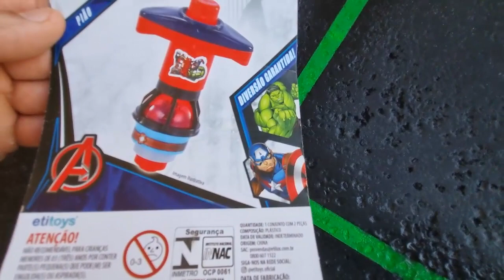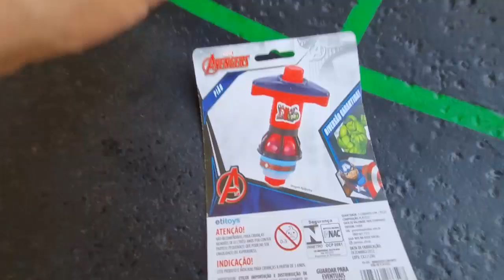VOCE JÁ BRINCOU COM PIÃO DE LED ?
no vídeo de hoje vamos mostrar um pião de led que ganhei de presente e testei dentro da minha arena nova